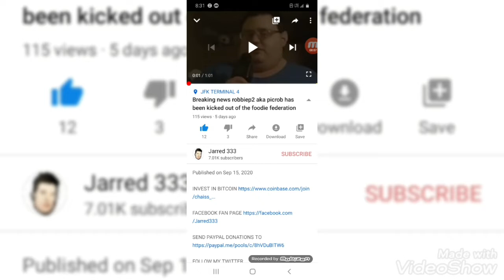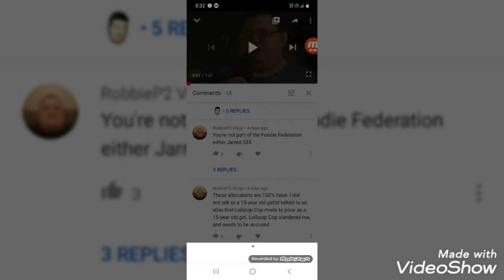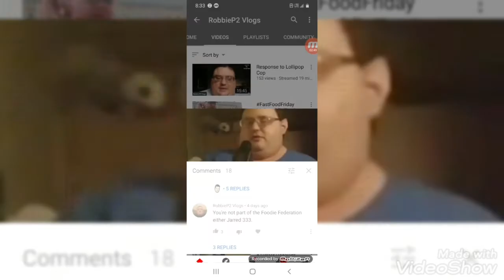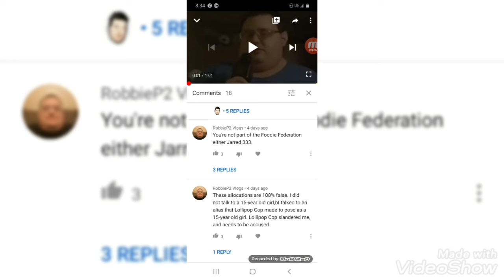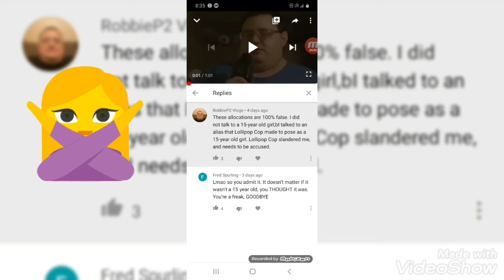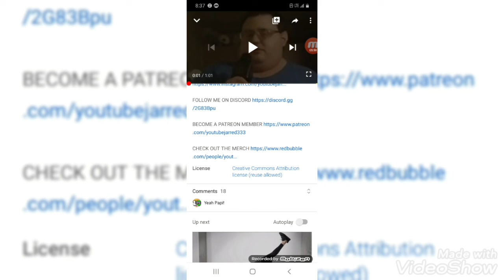Picrob robbiep2 has admitted to talking to 15 y.o. girl "cuties" he called em apology to lolipop cop